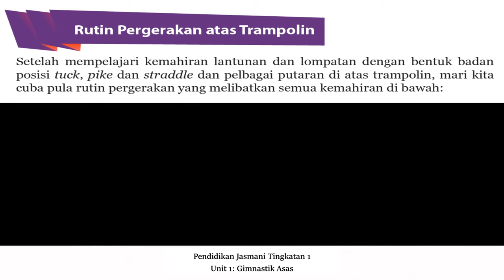Rutin Pergerakan Atas TRAMPOLIN (PJT1U1: Gimnastik Asas)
PJ KSSM Tingkatan 1 Unit 1: Gimnastik Asas
Rutin Pergerakan Atas Trampolin

Credit To:
(Sumber Video)
Kementerian Pendidikan Malaysia
Aras Mega (M) Sdn. Bhd
Buku Teks PJPK KSSM Tingkatan 1

Standard Kandungan:
1. Menggunakan pengetahuan konsep pergerakan dan prinsip mekanik semasa melakukan lantunan dan layangan di atas trampolin.
2. Mematuhi dan mengamalkan elemen pengurusan dan keselamatan.
3. Melakukan kemahiran lantunan dan layangan di atas trampolin.
4. Menunjukkan keyakinan dan tanggungjawab kendiri semasa melakukan aktiviti fizikal.

Trampolin adalah salah satu alat yang digunakan dalam gimnastik untuk membolehkan murid membuat lantunan pelbagai bentuk badan dan layangan di udara. Seorang gimnas boleh melakukan pelbagai aksi akrobatik dengan menggunakan trampolin semasa berada di udara. Kemahiran trampolin dapat membina pemasaan, koordinasi, imbangan dan kawalan badan semasa di udara. Aktiviti lantunan dan layangan di atas trampolin melibatkan bahagian kaki berbanding dengan kemahiran gimnastik lain yang memerlukan kekuatan bahagian tangan. Murid yang tidak mempunyai kekuatan tangan atau mempunyai berat badan berlebihan juga dapat melibatkan diri serta mendapat keseronokan daripada aktiviti ini.